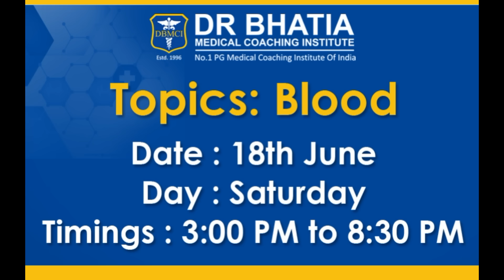Medicine Test and Discussion (T&D) by Dr. Bhatia via satellite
NEET PG latest pattern, AIIMS, PGI, JIPMER is kept in mind preparing tests for PG Medical students. Exclusive sessions by Dr. Bhatia via satellite form 18 June 2016 to 03 July 2016.